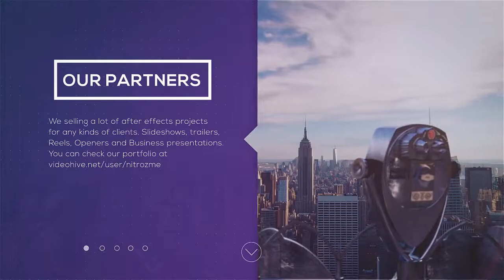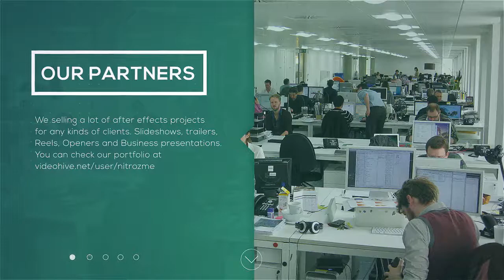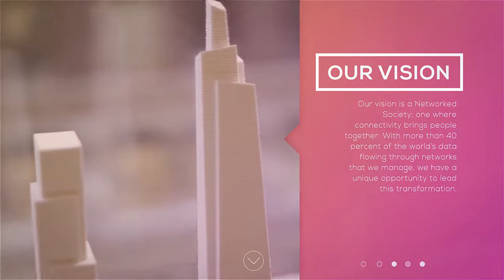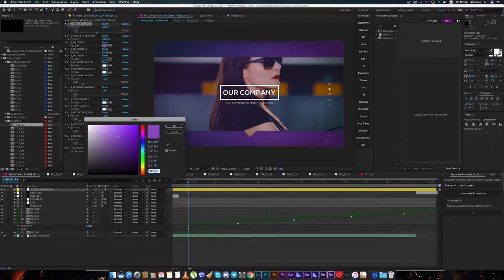Presentation by nitrozme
Best Template for After Effect 2018

Project features:
Video Tutorial
Modular Structure
Non Plugins Version
Control Panel
Fast Render
FULL HD resolution (1920×1080)
14 Image Holders
CS5.5, CS6, CC, CC2014, CC2015, CC2017 compatibility
15 Unique Scenes
Clean Titles
Awesome Atmosphere
All scenes have different animations
Smooth animation
Customise this stylish slideshow project. Showcase 14 photos to reveal a special image of someone for their birthday, wedding, anniversary, Christmas, special occasions, travel destination, product launch or for your company conference. Drag and drop in your photos, adjust the position of each to your liking, add audio, then hit render! Combine scenes and you can create any slideshow: business, retro, travel, vintage, minimal, wedding, corporate, sport, hipster etc.